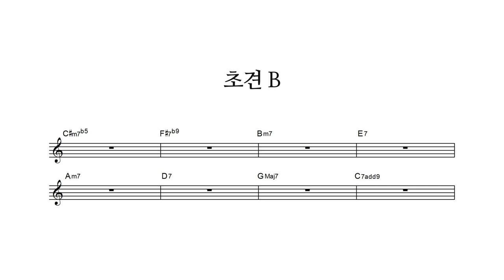즉흥 코드 초견 수업 - 스윙 솔로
연주: 손*연 학생

4층 : MJ 재즈피아노 센터 (MJ Jazz Piano Academy)
3층 : MJ 실용음악학원 (MJ Music)